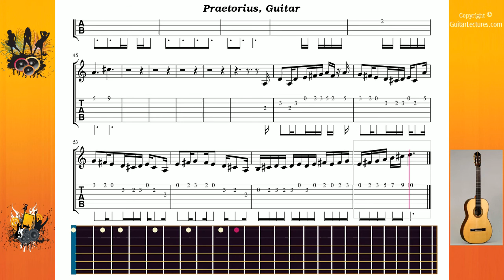Praetorius - Blackmores Night